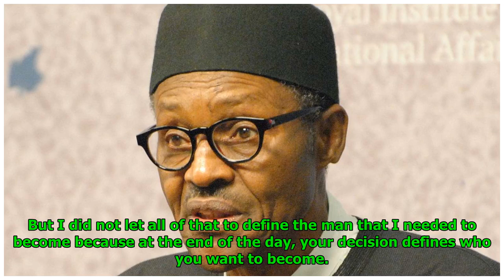2019: Restructuring only panacea for Nigeria’s unity, says Ahmed Buhari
2019: Restructuring only panacea for Nigeria’s unity, says Ahmed Buhari